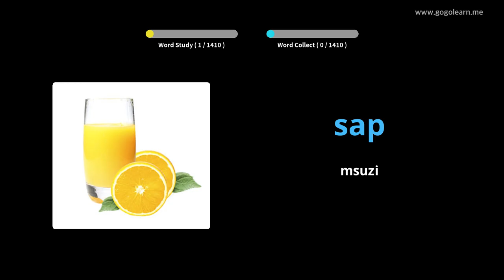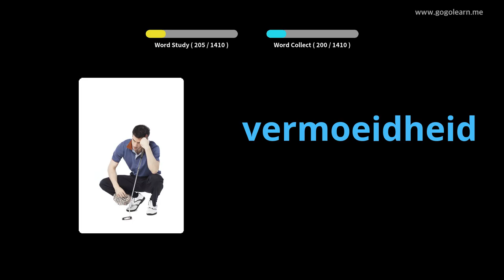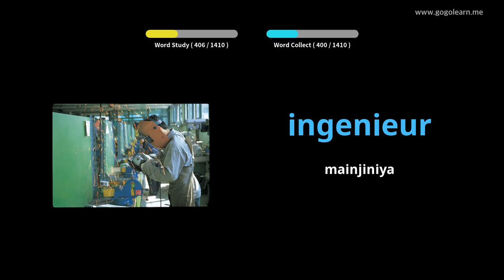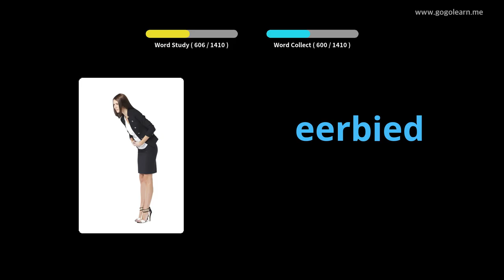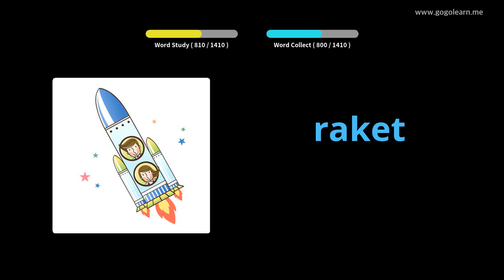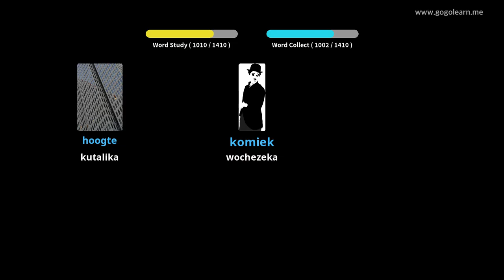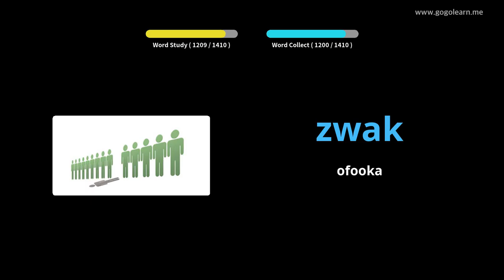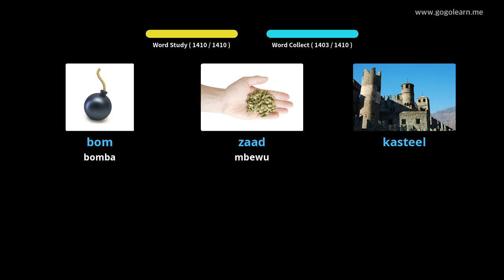Dutch Vocabulary Basic | Golearn